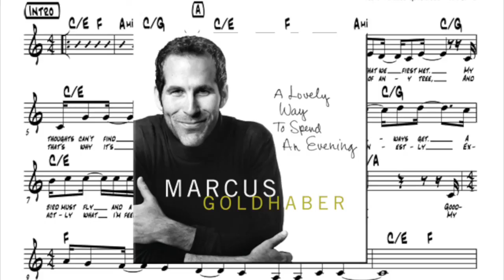Marcus Goldhaber - A Lovely Way to Spend an Evening [Audio]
'A Lovely Way to Spend an Evening' - the title track from Marcus's Album 'A Lovely Way to Spend an Evening' Out Now